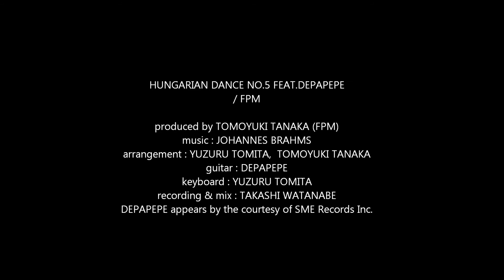FPM / HUNGARIAN DANCE NO.5 FEAT.DEPAPEPE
HUNGARIAN DANCE NO.5 FEAT.DEPAPEPE
/ FPM

produced by TOMOYUKI TANAKA (FPM)
arrangement : YUZURU TOMITA,  TOMOYUKI TANAKA
guitar : DEPAPEPE
keyboard : YUZURU TOMITA
recording & mix : TAKASHI WATANABE
DEPAPEPE appears by the courtesy of SME Records Inc.